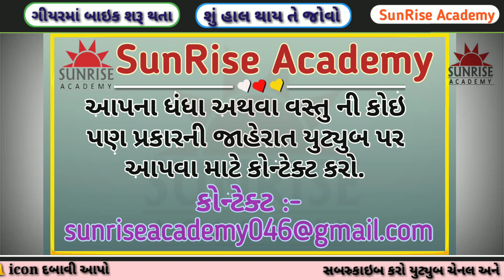ગાડી ગીયરમાં હોય અને શરૂ કરવાનુ પરીણામ શું આવે? ગાડીનો ભુક્કો થઈ ગયો kamo kinjal dave kirtidan geeta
SunRise Academy